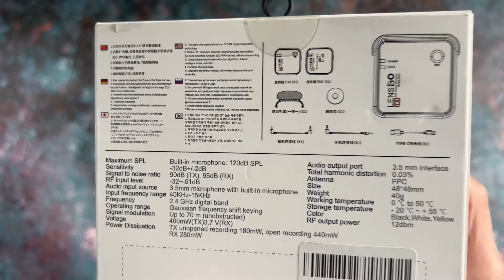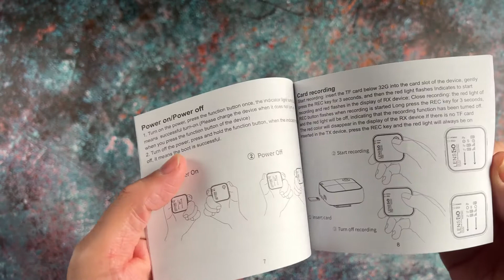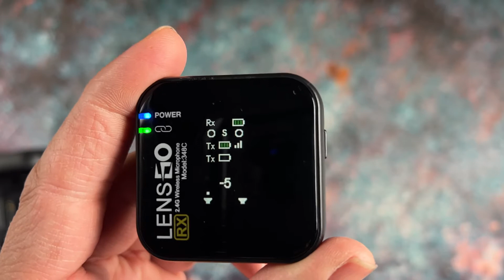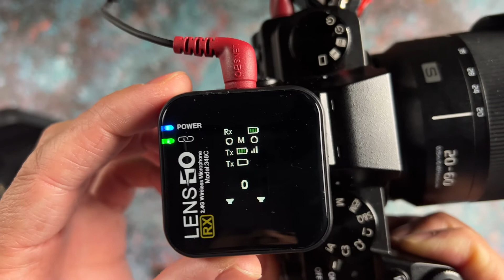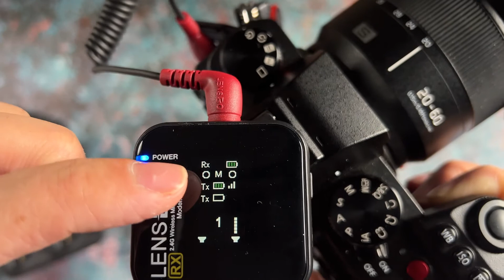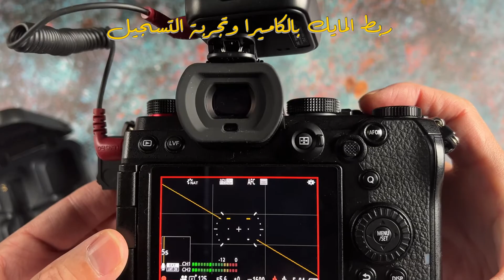مراجعة كاملة لمايك لاسلكي Lensgo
00:00 محتويات العلبة
مزايا المايك 02:32
04:22 شرح التشغيل
07:24 تركيب المايك على الكاميرا
09:45 تجربة التسجيل